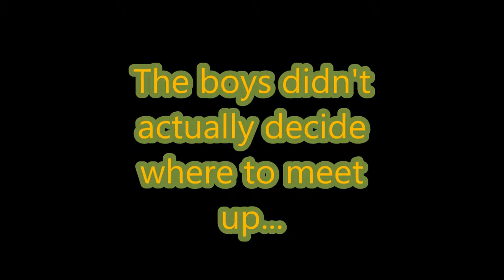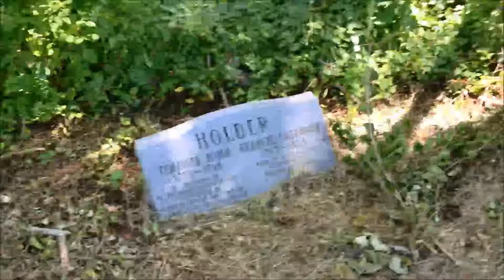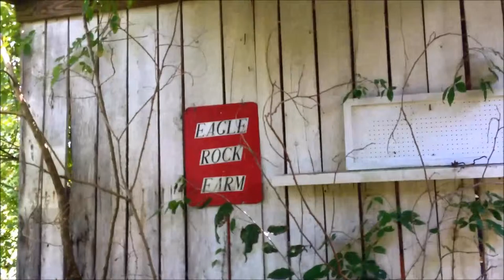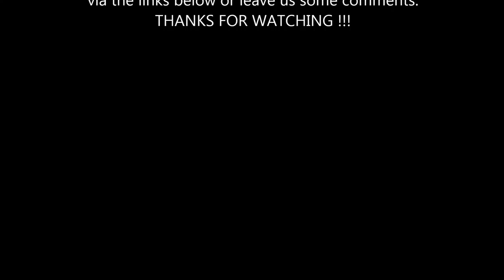Murder Site! - Vlog #35 (8-14-14)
A wonderful day of adventure! Herping, hiking, and adventure galore! Also the group finds something strange!

Also if you would like to know more about Lower Howard's Creek check out